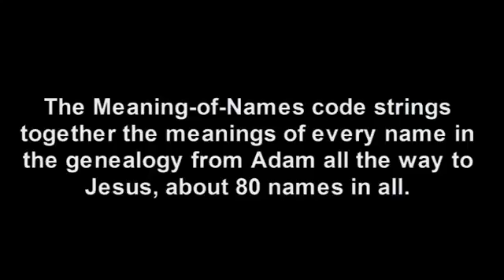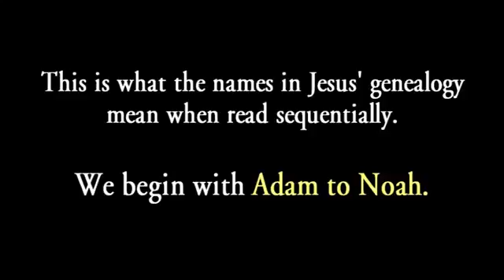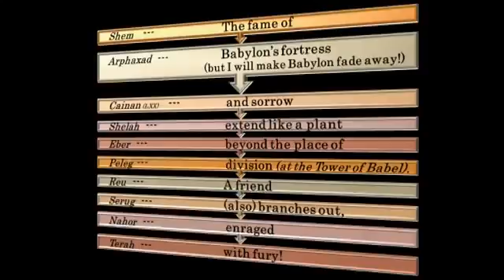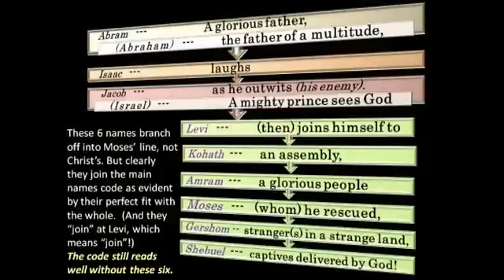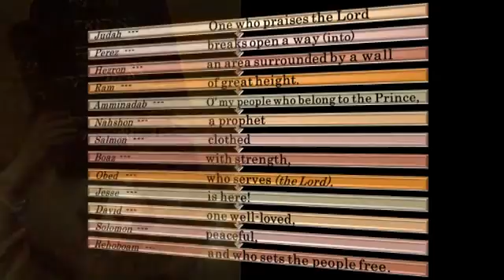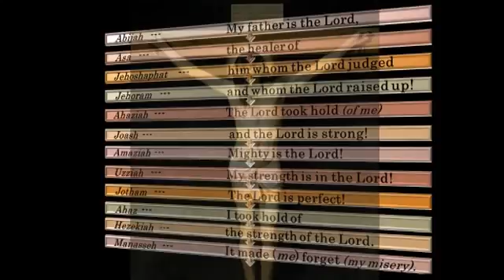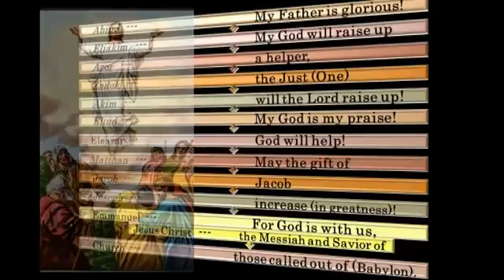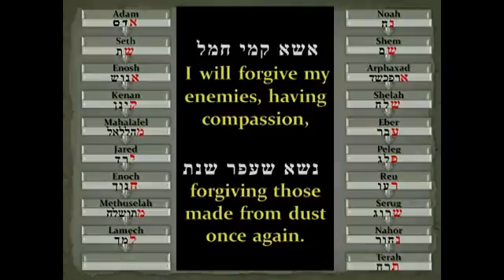Names Bible Code Illustrated Adam to Jesus 10 min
BIBLE GENEALOGY From Adam to Noah to Yeshua, what it means in a Hebrew Sentence the Promise of YAHWEH